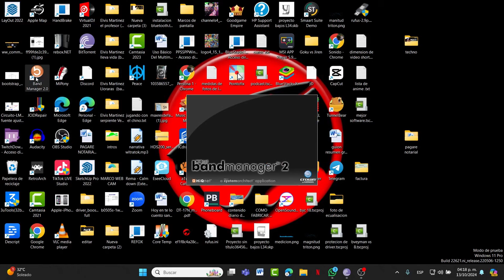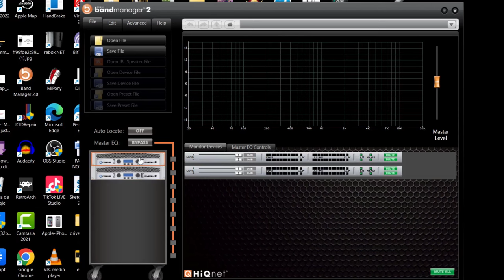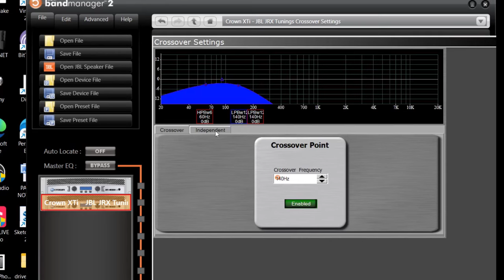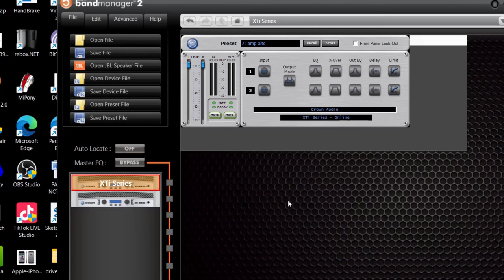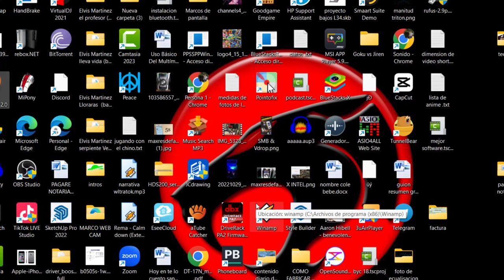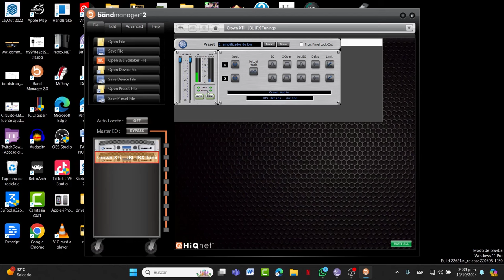Aprende a usar el programa de Crown y MEJORA tu audio YA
En este  video te muestro, como usar el programa de crown diseñado para sus amplificadores series xti, poniendo utilizar hasta 8 amplificadores, con 8 proceso diferente y manejado por un solo software.